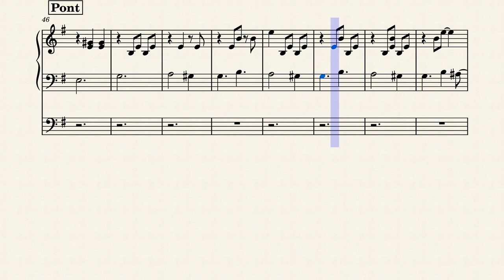Angelo – Shai Maestro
Transcription du thème Angelo de Shai Maestro. Piano et contrebasse (basse).
Présent sur l'album Shai Maestro Trio paru en 2012.